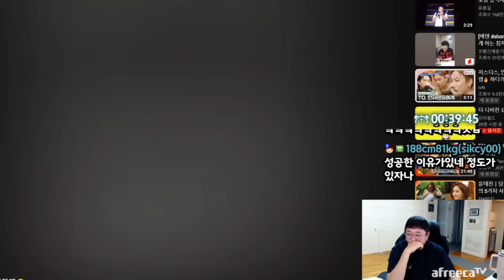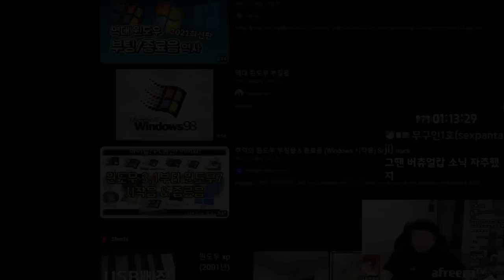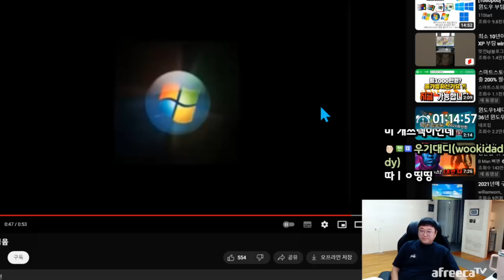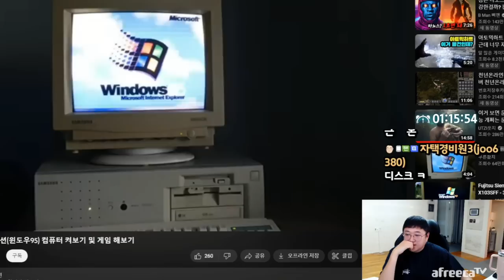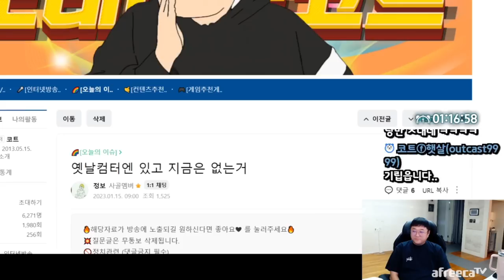신세계를 경험하고 왔습니다 (23.01.18-1)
[음원출처]